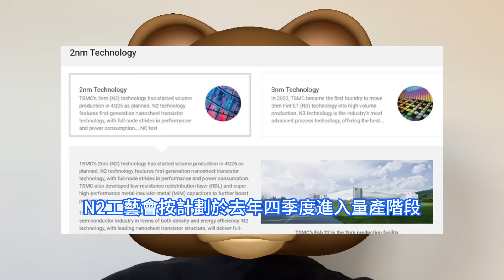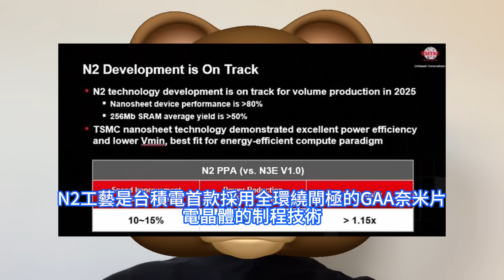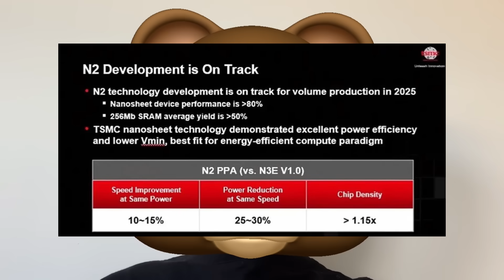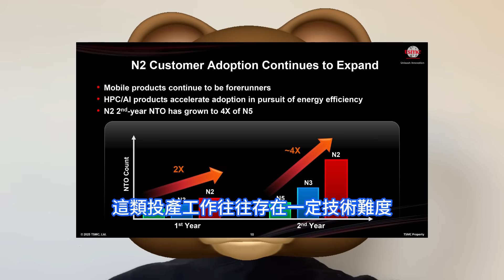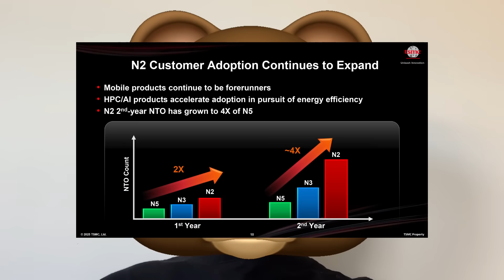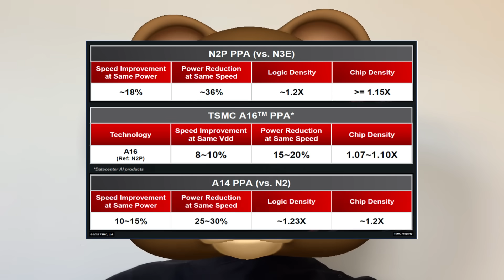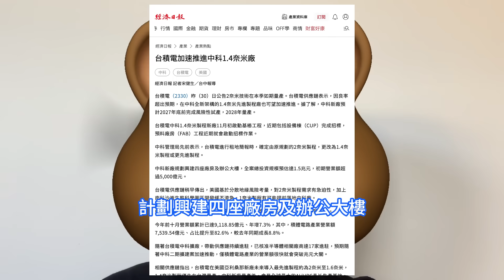遠超想象！台積電1.4nm工藝進度嚇壞所有人，中科廠的建設進程已進一步加快。瞄准後年大規模量產，劍指全球AI晶片製造中心。N2工藝已經於4季度末量產，依託智慧型手機與高效能運算HPC強勁需求。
台積電官網的2nm技術專題頁面明確寫道：台積電2nm制程N2工藝節點已於2025年第四季度如期量產。頗具看點的是，台積電此次選擇在台灣高雄Fab 22號晶圓廠率先啓動2nm晶片量產。此前業界普遍預期，量產工作會落子台灣新竹的Fab 20號晶圓廠，該廠毗鄰台積電全新的全球研發中心，而N2系列製造技術正是在此研發完成。台灣《經濟日報》還指出，由於2nm良率表現優於預期，位於台中科學園區中科的 1.4nm 新廠建設進程將進一步加快。